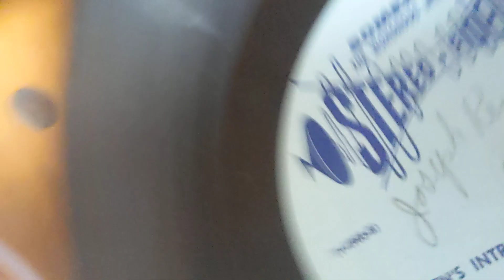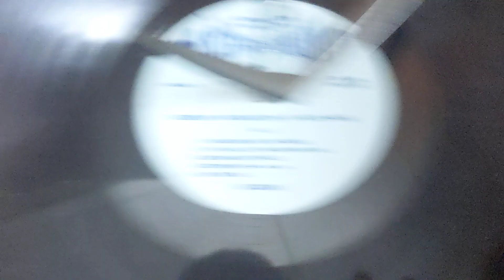restored / partially functional zenith cobramatic record changer testing